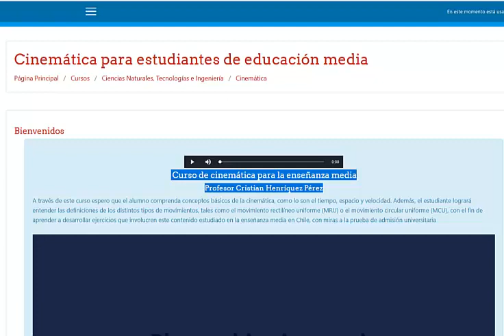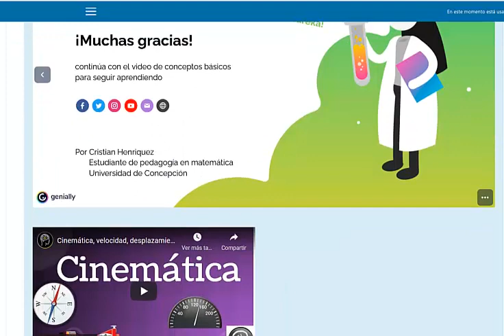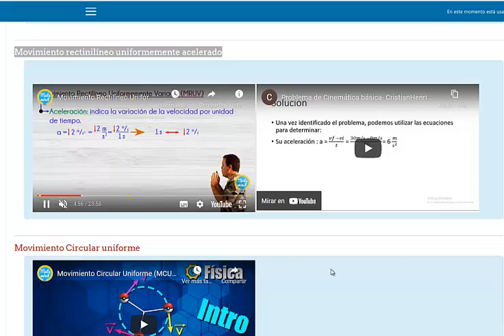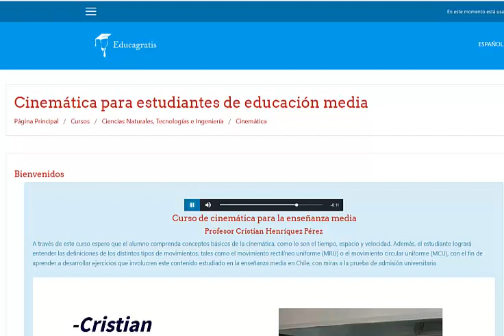Curso gratis de Cinemática la Física del Movimiento